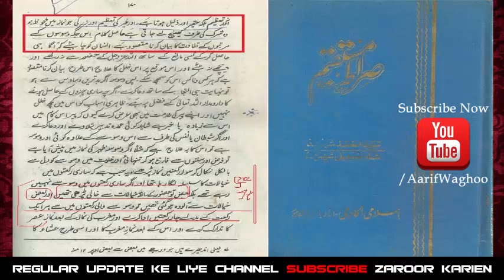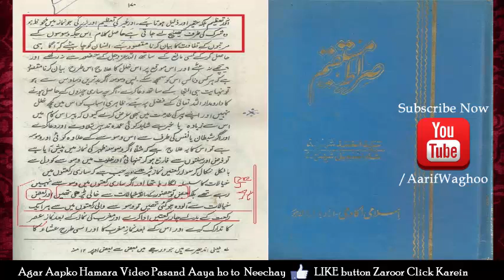Wahabiyon Deobandiyon Ki Khud Sakhta Namaz by Abu Arqam Razvi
radde wahabiyat
radde deobnadiyat
radde gair muqallidiyat
radde najdiyat
wahabi expose
wahabi exposed
wahabies expose
wahabies exposed
radde deobandiyat
radde sulah kulliyat
radde wahabiyat
radde wahabiyat
shirk
wahabi expose
wahabies expose
deobandi expose
najdi expose
whabies expose
wahabi expose